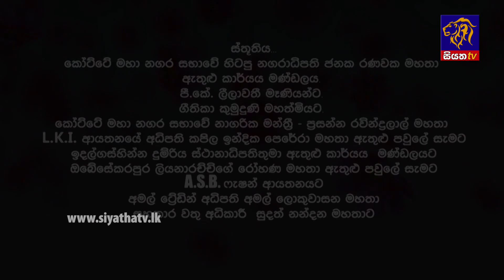Sanda Eliya - සඳ එළිය Episode 46 | 24 - 05 - 2018 | Siyatha TV